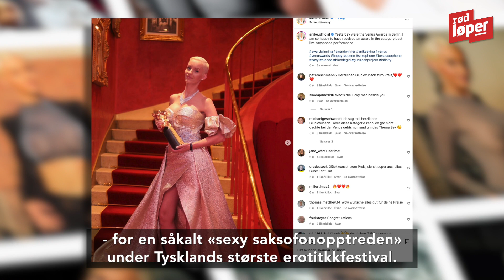Kåret til tysklands «heiteste» brannkonstabel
MULTITALENT: Annike Ekina er Tysklands «heiteste» brannkonstabel, men hun er mye mer enn det!. Video: Annike Ekina via Instagram, Klaus Fjellro - Rød Løper.